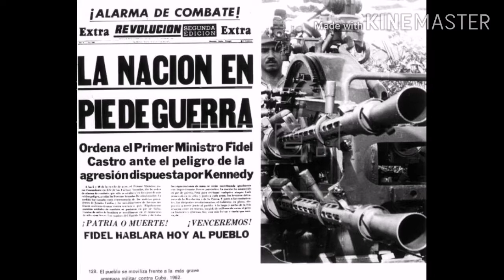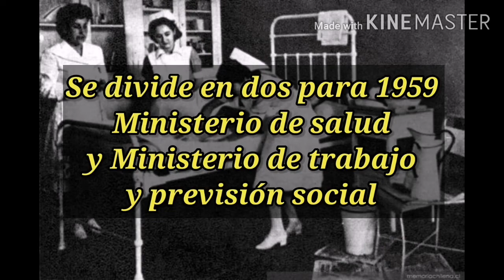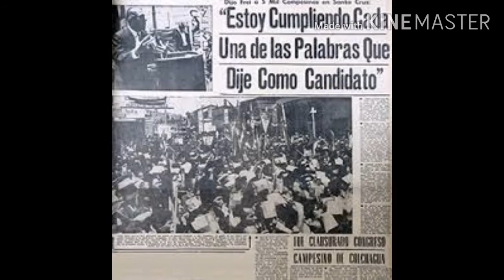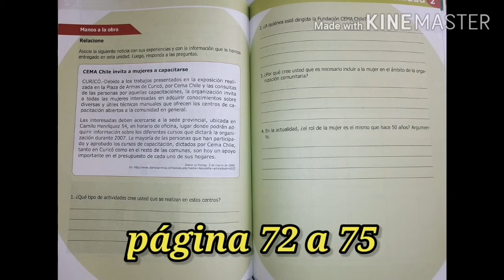Módulo 3, clase N2. Chile a mediados del siglo XX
Cambios políticos y sociales entre 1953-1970